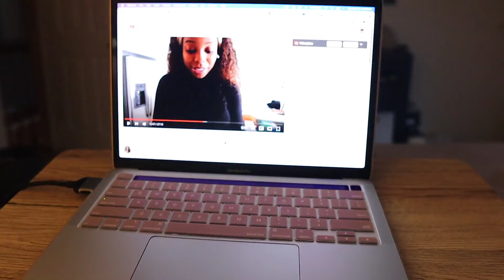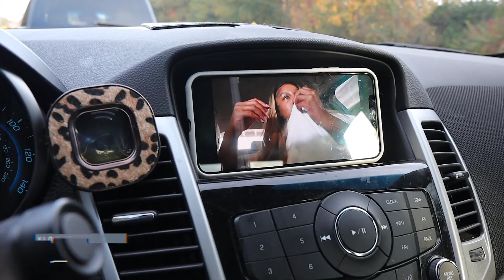VLOGTOBER 25+26: A QUICK RESET! New Gym, Diet Update, Workout, Decluttering My Closet, + More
Hey gurl hey,  my mind has been feeling kind of foggy lately so I decided to reset myself by decluttering and reflecting. Currently, still resetting to prepare me for the journey I am about to embark on. So don't mind me if I am not as active on my social platforms, I'm working on something. 😉 I hope you enjoyed today's video! Remember to stay safe & come back every week for NEW VIDEOS!!

COOPERS IG: @cooper.dior
TCB: @thecontentbreakdown

Race: African American
Age: 26
Height: 5'5
Weight: 165 lbs
Bra: 38DD
Camera: Canon 80D + 55-250mm Lens
Vlog Camera: Canon EOS M50 + 16mm Lens